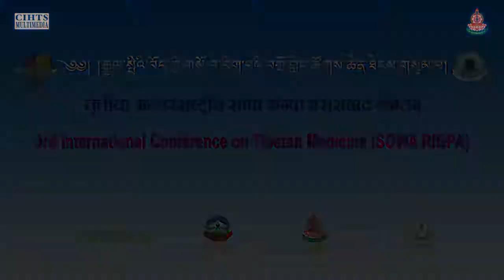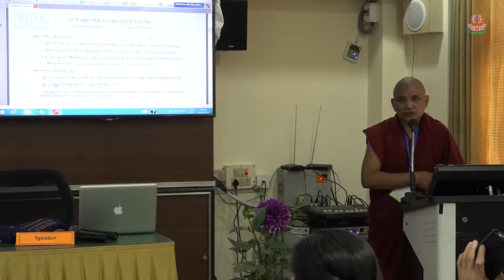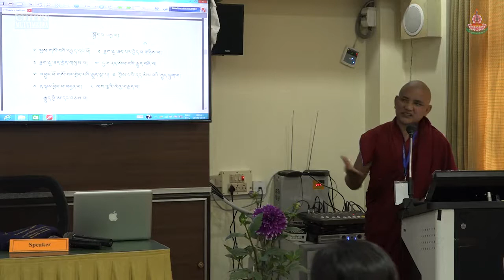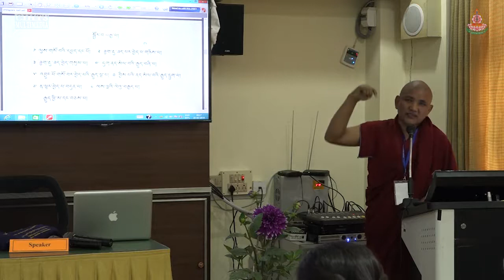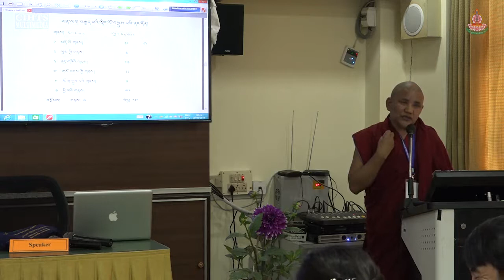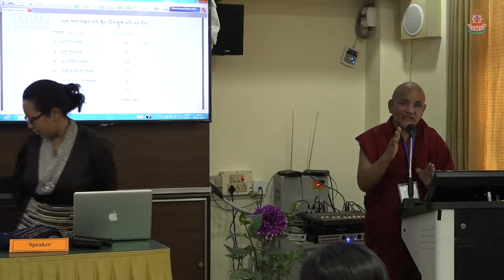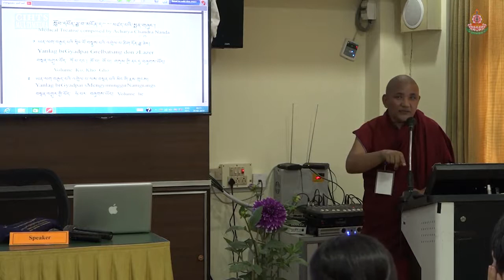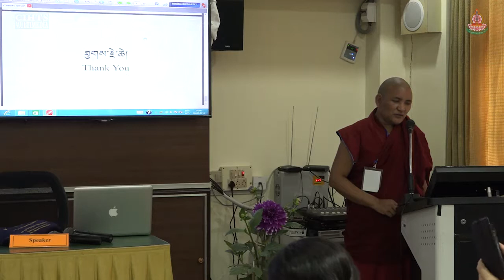བསྟན་འགྱུར་ནང་བཞུགས་པའི་སྨན་གཞུང་གི་སྐོར། རྡོ་རྗེ་དགྲ་འདུལ།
3rd International Conference on Tibetan Medicine
25th February – 1st march, 2018